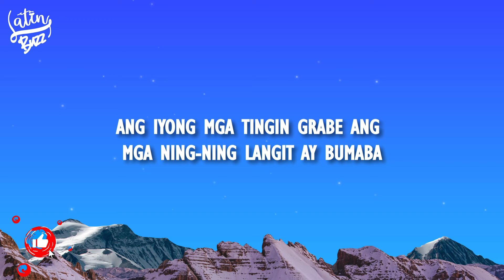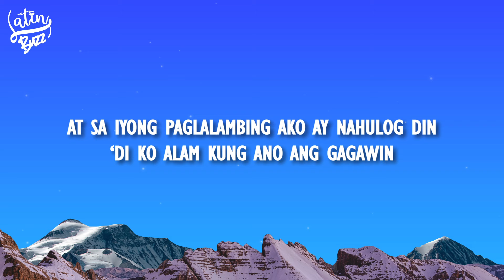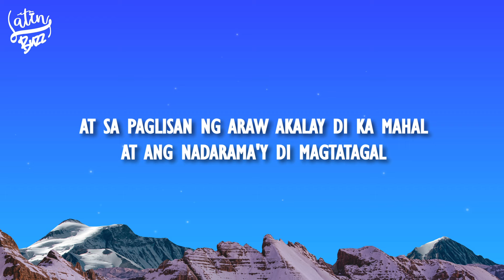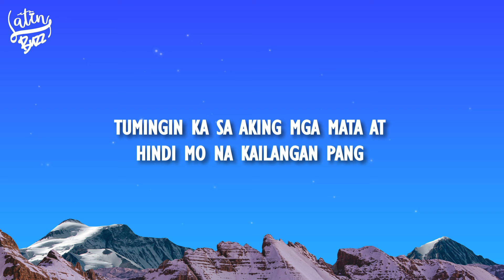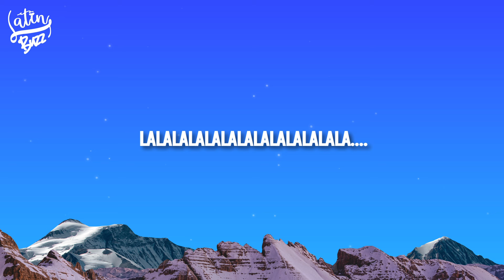NOBITA - IKAW LANG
~ Letra/Lyrics: NOBITA - IKAW LANG
Oh, kay gandang pagmasdan ang iyong mga mata
Kumikinang- kinang

Ang iyong mga tingin grabe ang mga ning-ning Langit ay bumaba

Tumingin ka sa aking mga mata at
Hindi mo na kailangan pang
Magtanong ng paulit-ulit
Ikaw lang ang iniibig at
Kung di kumbinsido'y magtiwala ka
Hawakan ang puso't maniwala na
Ikaw lang ang siyang inibig

At sa iyong paglalambing ako ay nahulog din
Halik sa labi,tinginan natin
‘Di akalaing mahuhulog ka sa 'kin

At sa paglisan ng araw akalay di ka mahal
At ang nadarama'y di magtatagal
Malay ko bang hindi mapapagal
Iibigin kita kahit gaano pa katagal

Lalalalalalalalalalalalala.